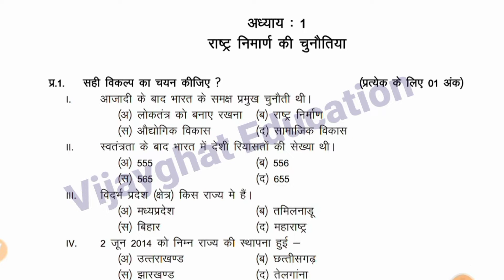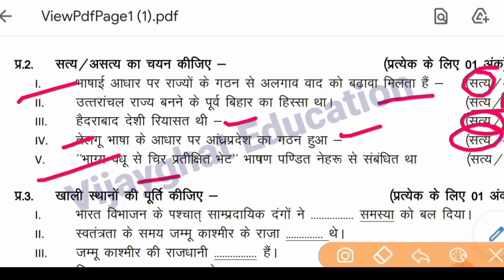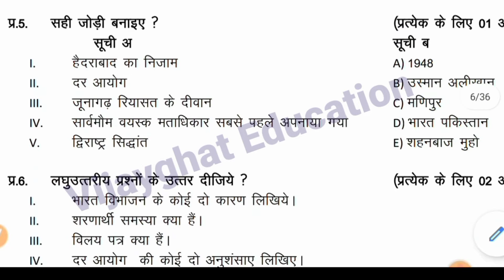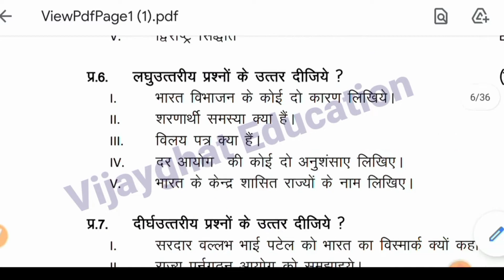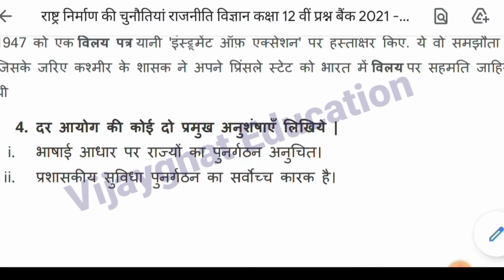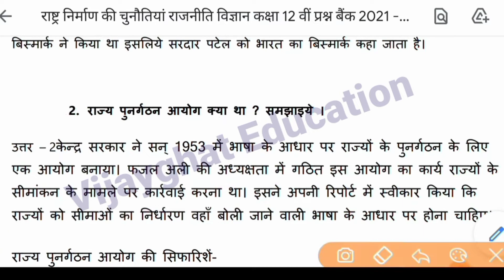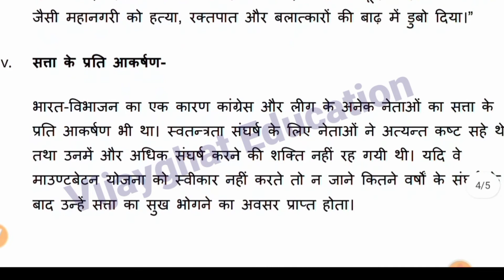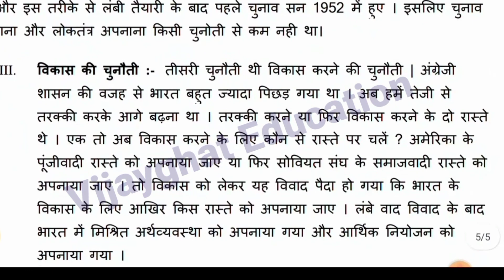class 12th political science prashn bank solution 2022 प्रश्न बैंक कक्षा बारहवीं राजनीति विज्ञान।